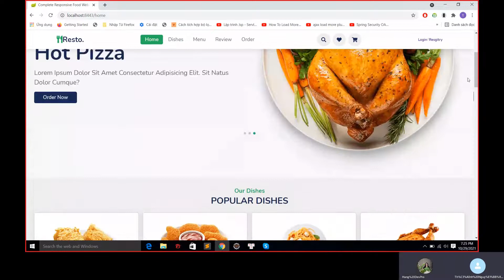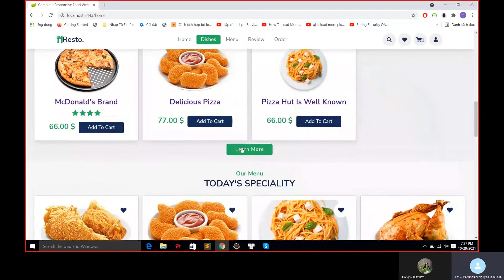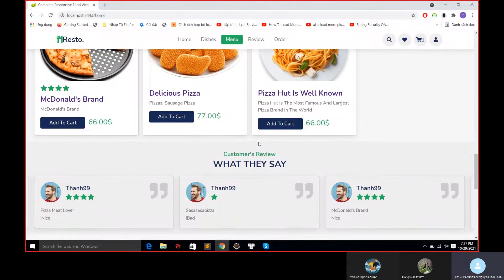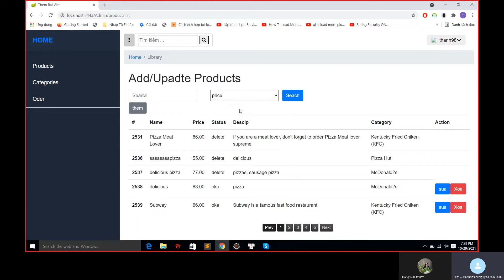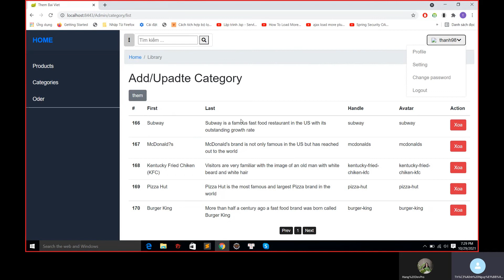Java Web: JVW15 by Nguyễn Tiến Thành shop bán đồ ăn nhanh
Demo: Website shop bán đồ ăn nhanh
Được thiết kế và bảo vệ bởi Nguyễn Tiến Thành Sinh viên Trường Đại Học Công Nghiệp Hà Nội- học viên lớp Javaweb15 Tại DevPro Việt Nam.
Địa chỉ: Tầng 1: số 1, Ngõ 65, Phố Mai Dịch Cầu Giấy Hà Nội